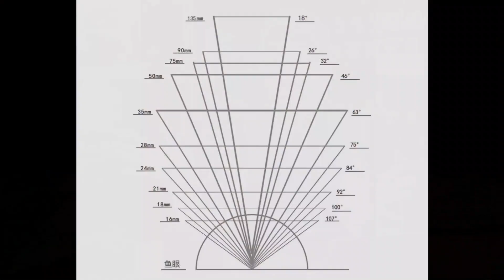Leica Super-Angulon-R 21mm f/4.0單反全能廣角鏡頭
主店地址:
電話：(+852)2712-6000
辦公時間：星期一至六 11:30 ~ 20:00
公眾假期:11:30 ~ 19:00
星期日休息

星際分店地址:
辦公時間：星期二至六 12:00 ~ 21:00
星期日、一及公眾假期12:00-20:00
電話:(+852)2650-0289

M&K Kamera
Main shop
Rm.1102 Lee Wai Commercial Building,
1-3A Hart Avenue, T.S.T., Kowloon, Hong Kong.
Business hour: Monday to Saturday 11:30 ~ 20:00
Public holidays 11:30 ~ 19:00, Sunday close
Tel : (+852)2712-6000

SimCity Branch:
Business hour: Tuesday to Saturday 12:00 ~ 21:00
Sunday,  Monday, Public holidays 12:00 ~ 20:00